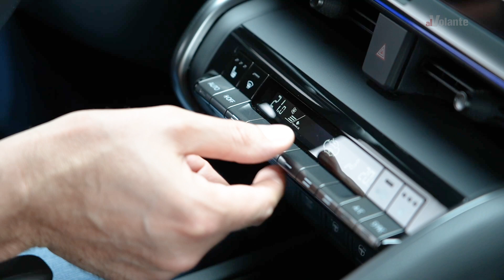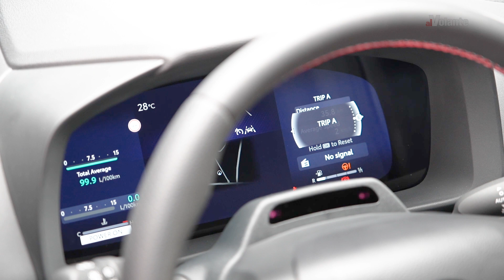Toyota C-HR 2023: ibrida (anche alla spina) con tanto stile • Anteprima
La seconda generazione della crossover-coupé giapponese migliora nello stile e nei contenuti. Però i posti dietro rimangono il “tallone d’Achille” della Toyota C-HR. Ce ne parla Edoardo Baldi